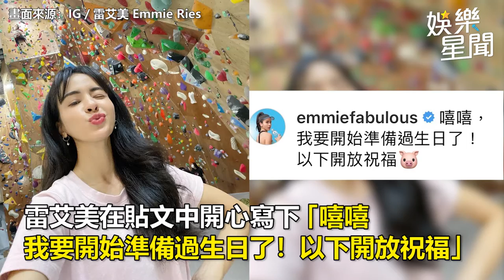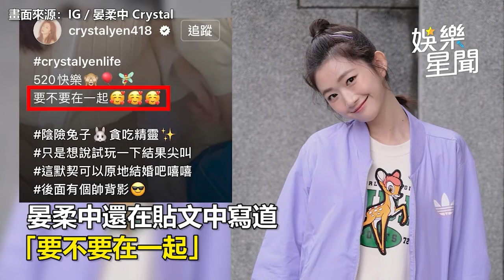《全明星》混血女神生日送福利！「曬美胸狂抖」辣暈5萬人｜娛樂星聞